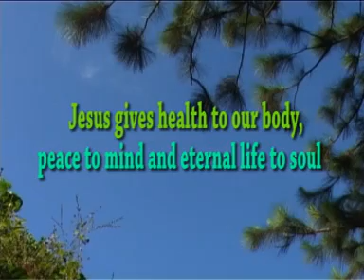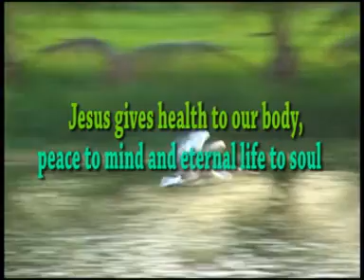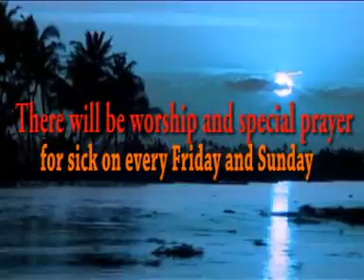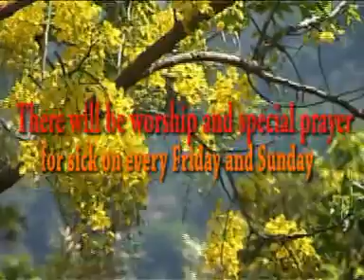29.05.2011 Message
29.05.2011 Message